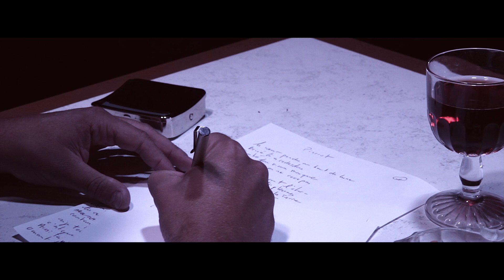Regis Mannarini - Pierrot ( Clip officiel )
Paroles, musique et chant : Régis Mannarini

Arrangement et piano : Quentin Pradel
Trompette : Louis Thomas

Danseuse : Anaïs Hubert
Photographe de plateau : Florence Ylea
Maquillage : Ladies & Gentlemen
Production - Réalisation : Sja prod

Contact scène :
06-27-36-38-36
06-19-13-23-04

Le cœur pendu au bout de lune
Brisé tu es redescendu
Tombé ton vieux masque à Béthune
Sans rêveuse on ne rêve plus

Pari perdu devant l'éter-
Nité Pierrot je sais tu pleures
Les joies les douleurs de la Terre
Tu as perdu ton âme sœur

Du bas de ton croissant d’argent
Tu n’entends plus sa voix lactée
Son visage pâle d’enfant
Hante tes matins déchantés

Sombre lunatique incertain
Tu ne vis plus seul sur ton astre
Mélancoliques et musiciens
Contemplent muets ton désastre

Si je t’écris
C’est que je crie
Aussi tes maux
Venant d’en haut

Ne reste qu’au ciel étoilé
Les parfums des nuits de folies
A vos deux âmes emmêlées
Mortes de ne plus être unies

Blanc pantin désarticulé
Conteur sans muse et sans déesse
A jamais privé de moitié
Observant tremblant sa vieillesse

Mon solitaire de chagrin
Mon orphelin danseur d’étoile
Frangin de larmes vénitien
Qui coulent sur la grande toile

Voudrais-tu me prêter ta plume
Afin qu'on pardonne mes ex-
Cuses repeindre l'amertume
De ce roman d’éclat vortex

Si je t’écris
Aussi tes maux
Venant d’en haut

Octobre 2014 (Dépôt Sacem)